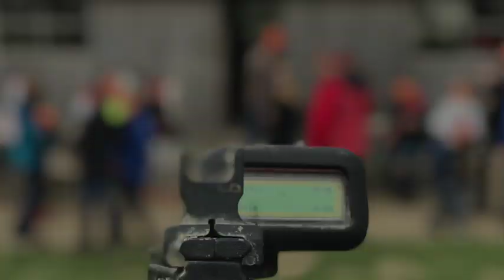Alkuone ancient weekend 2017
Big Thank You to Barbara, Katrien, Geert & Erwin for organising !!!